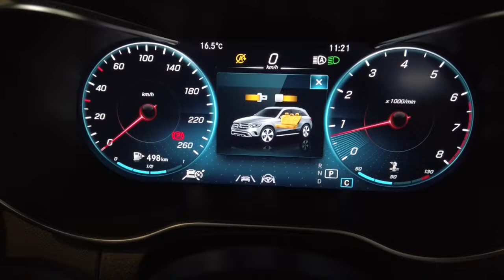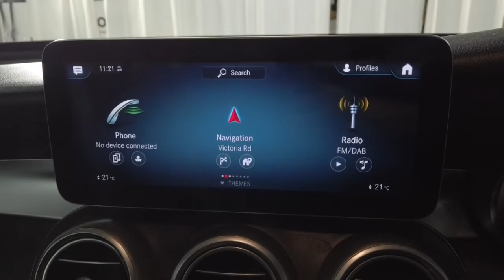2019 Mercedes Glc Ryde, Sydney, New South Wales, Top Ryde, Australia 285219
Used 2019 Mercedes Glc available in Ryde, New South Wales at North Shore Mitsubishi.

Huntermotive
603 Victoria Road